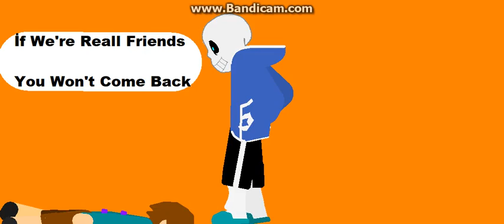UnderTale Chara Vs Sans Animation (Pivot)